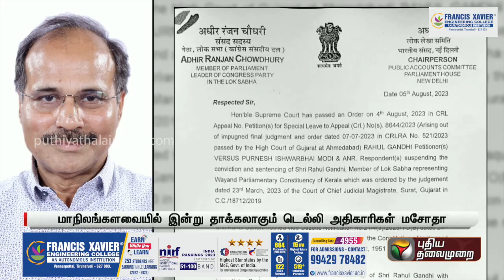ராகுல் காந்தி எம்.பி பதவி.. எதிர்க்கட்சிகள் முனைப்பு | Rahul Gandhi | CONGRESS | PTT